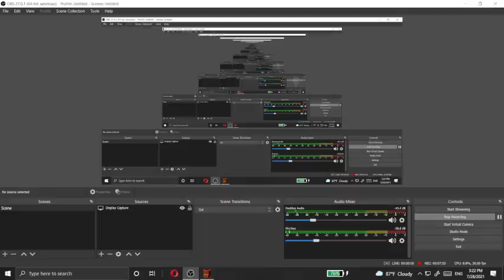FNAF 2 Night 5 complete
this was surprisingly easy lol
stinklerlol#7309
except for withered chica